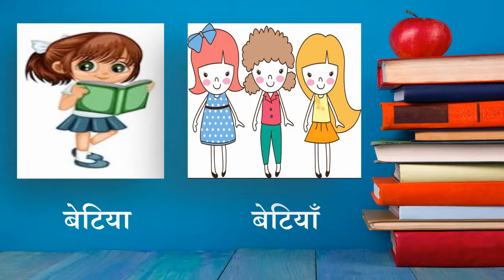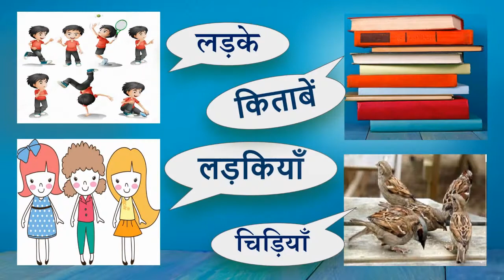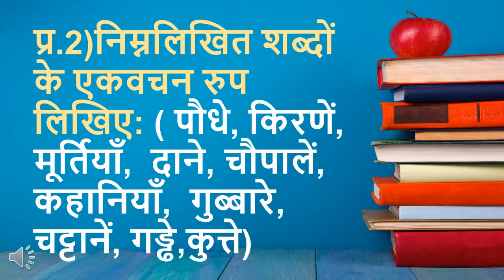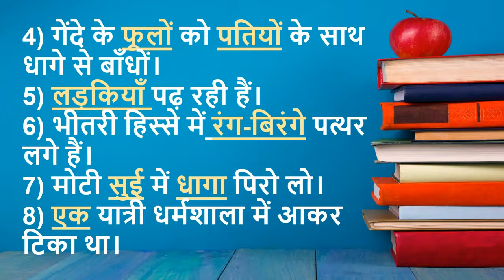Standard: V-X, Subject: Hindi Grammar, Topic: Vachan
This Video is Presented by Aartee Yadav, explaining the topic " Vachan" for standard V-X.